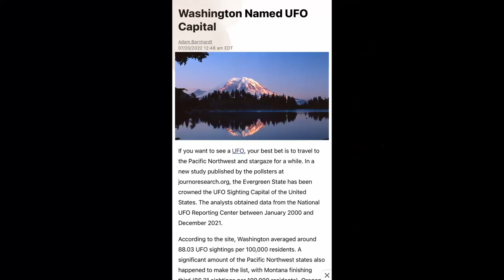E35 British UFO Network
Glen Richardson shares his knowledge from 25+ years of UFO and Paranormal research in the UK. Based in Hartlepool, England, Glen has founded BUFON, the British UFO Network as well as the Northern England Paranormal Society, NEPS. We chat about UFO's (of course!) Sasquatch, Lockness, orbs and crop circles.